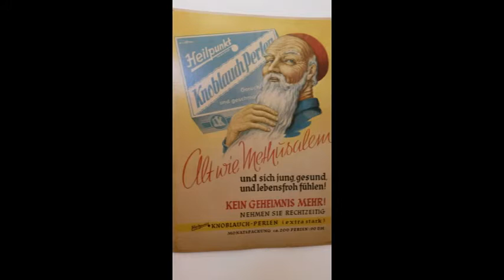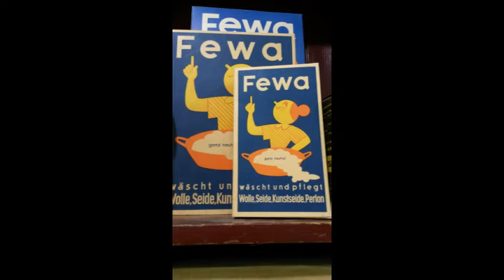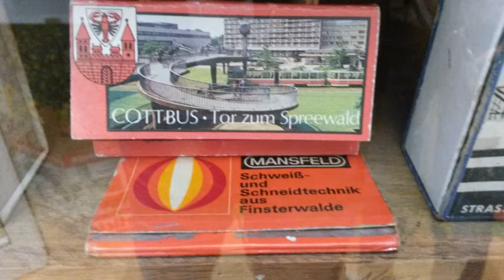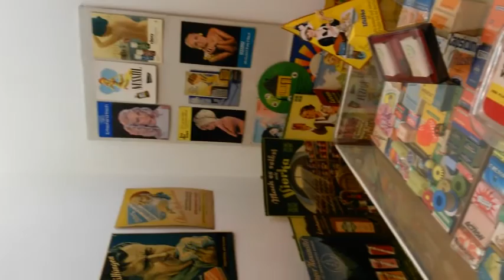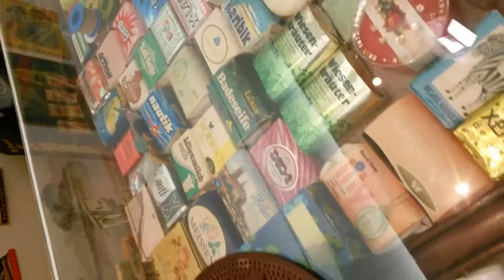DDR Drogerie - die Produkte der DDR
von Action bis Delicia
die Drogerieprodukte der DDR
Kaufmannsladen Landesmuseum Finsterwalde